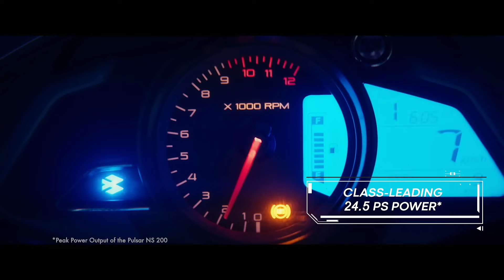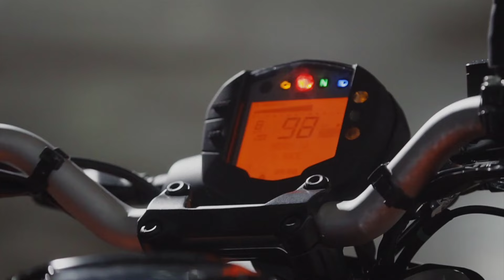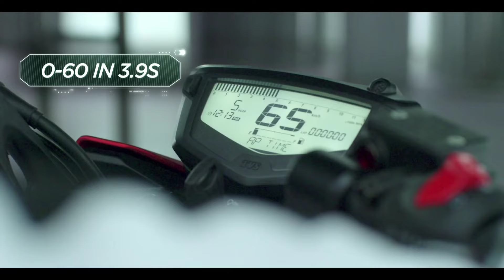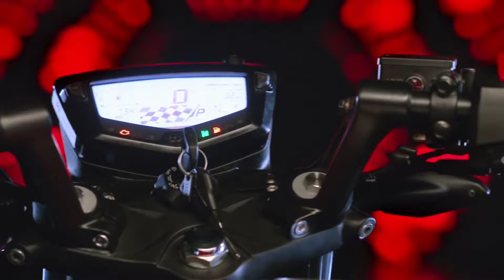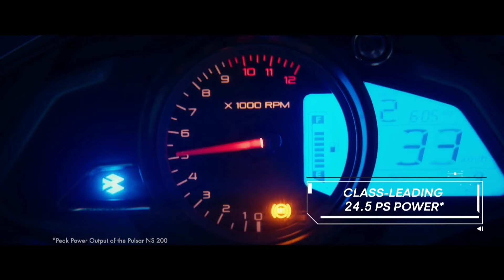Top 7 New Best 200cc Bikes In India 2024|Best Bikes launched 2024